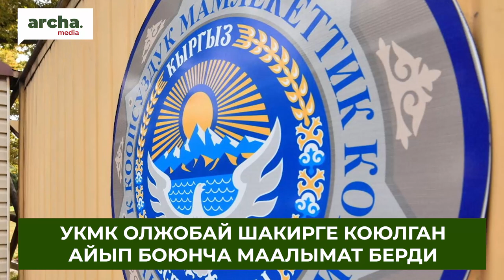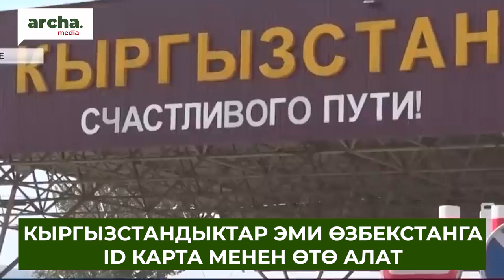Бир үйдөн 5 адам КАЗА БОЛГОН жол кырсыгы//УКМК Олжобай Шакир ЭМНЕГЕ камалганын айтты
🔹Орусиядан келе жаткан бир үй бүлө жол кырсыктан каза болду
 🔹УКМК Олжобай Шакир боюнча билдирүү таратты
 🔹Путин Пригожин катышкан кырсык боюнча үн катты
 🔹Кыргызстандыктар эми Өзбекстанга IDкарта менен кире алат